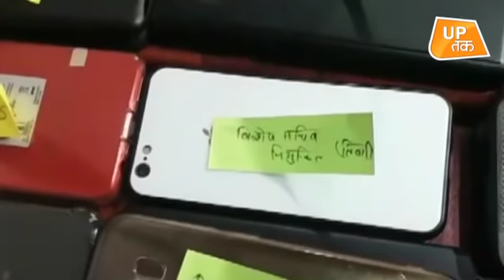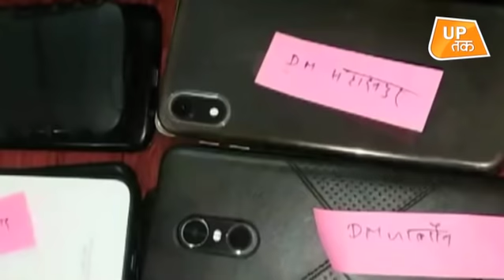क्यों CM YOGI ने करा लिए अफसरों के फोन जमा?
सीएम योगी आदित्यनाथ के साथ लॉ एंड ऑर्डर पर हुई बैठक के दौरान अधिकारियों के फोन बाहर ही रखवा लिए.. बैठक के पहले ही सभी अधिकारियों के मोबाइल ले लिए गए..